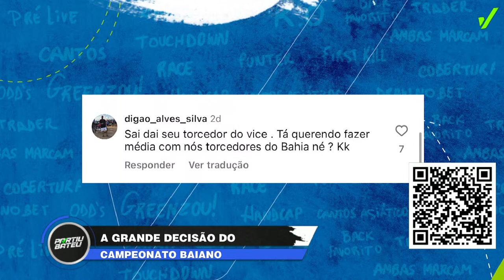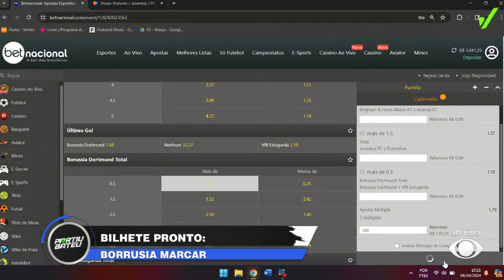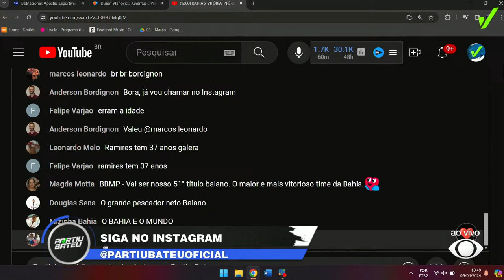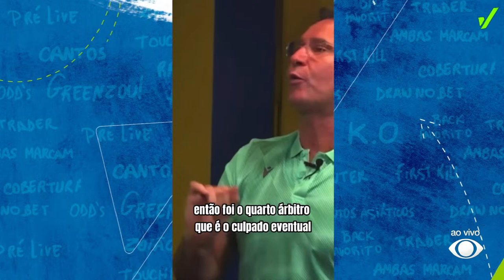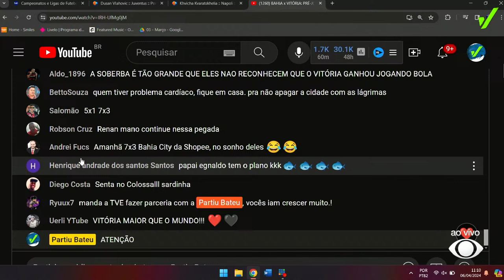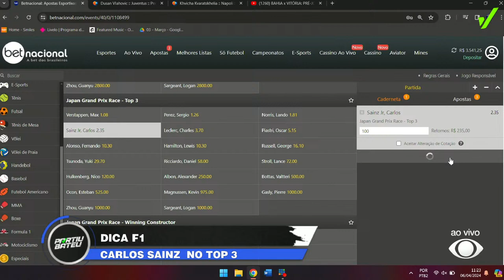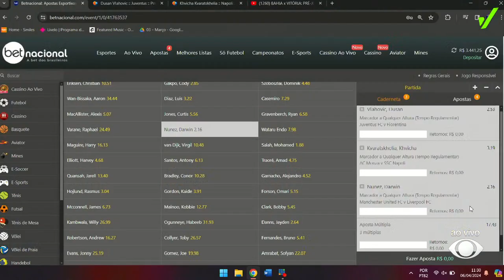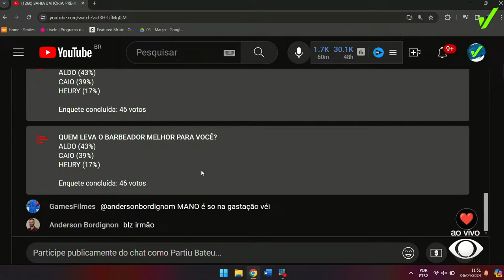BAHIA x VITÓRIA: PRÉ-JOGO DA FINAL DO CAMPEONATO BAIANO - PARTIU BATEU #80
Tem BaVi na final! Clima de decisão em um dos maiores clássicos do Brasil neste domingo, na Arena Fonte Nova e vamos trazer todos os detalhes da partida, preparação dos times, provocações e é claro que teremos dica pra esse Bahia x Vitória. Mas também vamos buscar os melhores palpites para o final de semana. Junto com a gente termos Neto Souza do ECBTV e Leo Santiago do Canto Rubro-negro.

Alan Guimarães e Rainan Peralva recebem, todo sábado, convidados especiais do mundo das apostas.